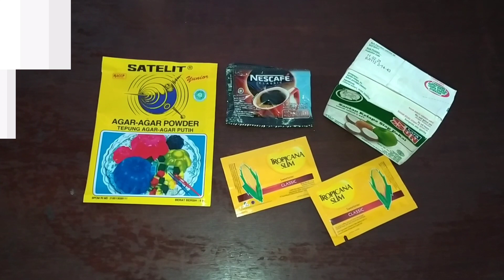Puding Cappucino KW Ala Diet Enak Bahagia dan Menyenangkan | DEBM Lifestyle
Resep cemilan ala DEBM : Puding Cappucino KW
Bahan:
1 Bungkus Agar-agar Putih (Pakai Jelly juga nggak apa-apa,merk bebas)
1  Sachet Kopi Hitam tanpa gula (merk bebas,Saya pakai Nescafe Classic)
2 Sachet Gula Diet (merk bebas,Saya pakai Tropicana Slim)
4 sdm Santan Cair kemasan (merk bebas,Saya pakai merk Sun Kara)
600 ml air

Saya pakai 2 sachet gula,rasanya tidak terasa manis. Jika ingin lebih manis,bisa tambahkan gula dietnya. Tapi perlu diingat,per hari hanya boleh pakai 1 sachet gula diet.

Selamat mencoba.

Perlu diingat!!!
Untuk mendapatkan hasil yang maksimal dalam menjalani diet DEBM,kalian perlu mengetahui tata cara dan pola makan DEBM,tidak bisa sembarangan karena bukannya kurusan malah bisa bikin berat badan kamu stagnan atau naik.

Kamu bisa searching di google,FB atau IG tentang DEBM supaya diet kamu maksimal.

Mungkin sebagian orang beranggapan bahwa diet DEBM diet mahal,diet orang kaya. Tapi,saya sudah pernah menjalani metode diet lain. Saya rasa DEBM diet yang lebih murah. Karena saya jadi tidak sering jajan 🙊 Dan saya sangat iri sama orang yang berkomentar bahwa mereka hanya perlu mengurangi porsi makan dan berolahraga tapi badannya bisa tetap langsing. Saya harap juga bisa seperti itu 🥺

Jika kalian tertarik atau kepo,bisa follow akun instagram saya,yang isinya foto makanan dan foto narsis saya 😂 @umiluna88